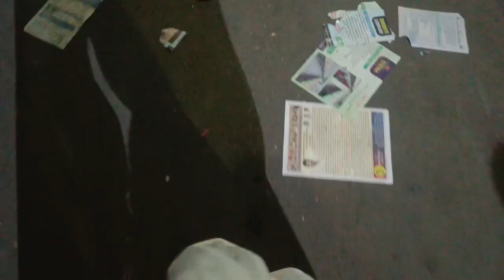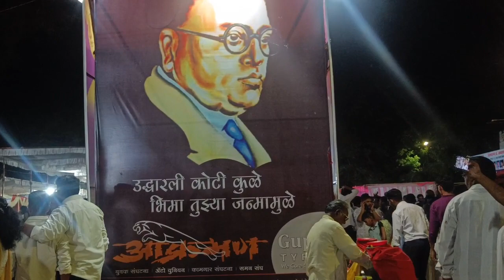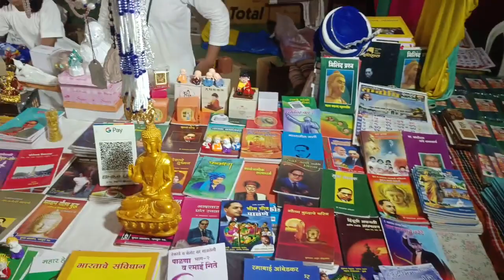भीम जयंती 2024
Bim jayanti 2025
2026
2027
2028
2029
2030
Bim nagar amravati